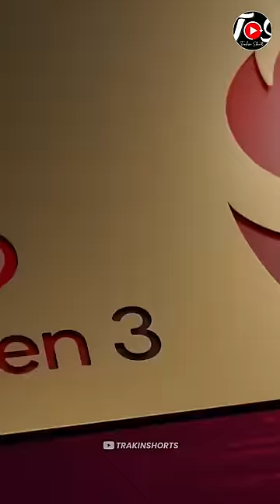[Dummies] Samsung Galaxy S24 Series Hands On & First Look⚡️